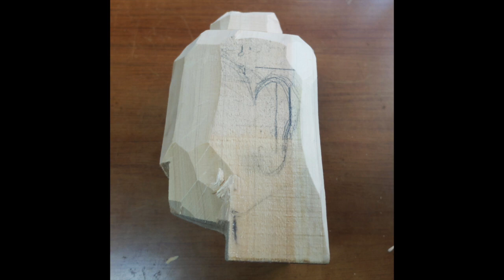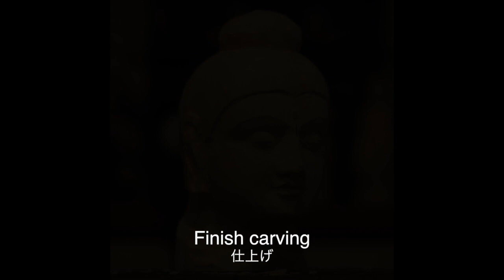Wooden Gandhara Buddha Production Proccess （木彫りのガンダーラ仏の彫刻工程）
Wooden Gandhara Buddha Production Proccess

木彫りのガンダーラ仏の彫刻工程

一つの木の塊からガンダーラ仏が出来上がっていく様子を動画にしてみました。

I tried to animate how the Gandhara Buddha is completed from one tree tree.

彫刻してる人　：　薔薇漢　- Baracan -
ルデューテの薔薇の絵を木彫りで再現したいという気持ちと、仏教用語の阿羅漢を重ね合わせて薔薇漢としました。
このチャンネルでは主に木彫りの工程を動画にしています。
あまり動画に時間をかけられないので、細かい説明と編集は省いてそのまま動画を流しています。
ルデューテの薔薇の絵のような彫刻を目指していますが、元々は仏像などの木彫りの職人なので、仏像やあるいは様々な彫刻にチャレンジしていきたいと思います。

Inorinokokuseki
Sculptor　Baracan
This channel mainly videos the wood carving process.
I can't spend much time on the video, so I'm just playing the video without detailed explanations and editing.
I am aiming for a sculpture like a picture of a rose in Pierre-Joseph Redouté, but since I was originally a wood carving craftsman such as a Buddha statue, I would like to challenge the Buddha statue and various sculptures.

Cette chaîne vidéo principalement le processus de sculpture sur bois.
Je ne peux pas passer beaucoup de temps sur la vidéo, donc je joue juste la vidéo sans explications détaillées ni montage.
Je vise une sculpture comme une image d'une rose à Pierre-Joseph Redouté, mais comme j'étais à l'origine un artisan sculpteur sur bois comme une statue de Bouddha, j'aimerais défier la statue de Bouddha et diverses sculptures.

Este canal principalmente videos del proceso de tallado en madera.
No puedo dedicar mucho tiempo al video, así que solo estoy reproduciendo el video sin explicaciones detalladas y edición.
Estoy apuntando a una escultura como una imagen de una rosa en Pierre-Joseph Redouté, pero como originalmente era un artesano tallado en madera como una estatua de Buda, me gustaría desafiar la estatua de Buda y varias esculturas.

SNS
Movie Camera ＆ Mic

Lens :  Super EBC EC 16-50mm 1:3.5-5.6 OIS Ⅱ 58
Camera : Canon 70D
Lens : canon EF LENS 50mm 1:1.8 STM
Lens : Tamron AF 17-50mm F/2.8